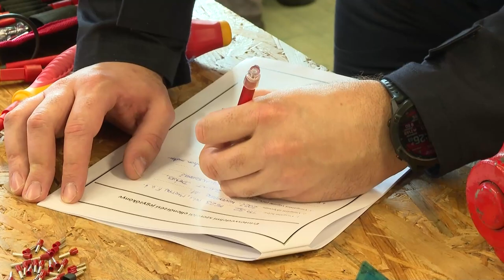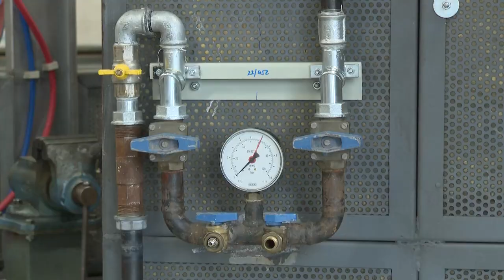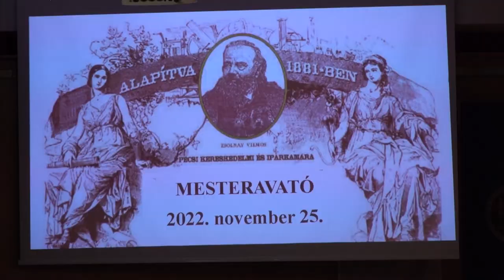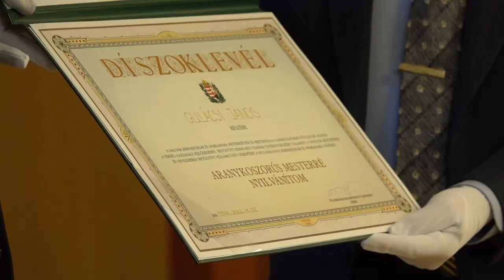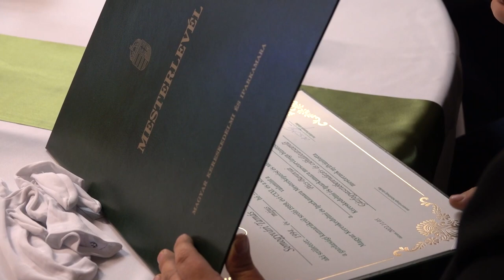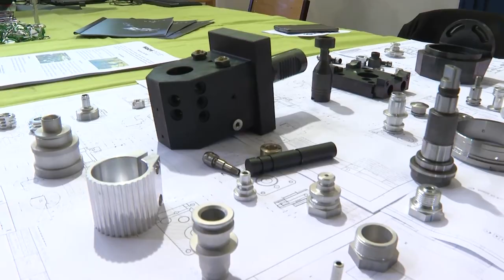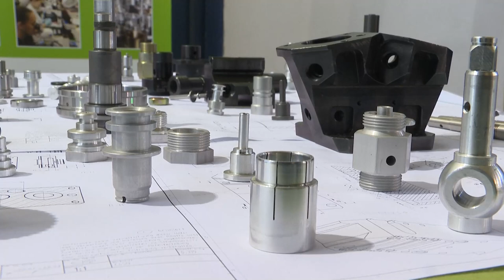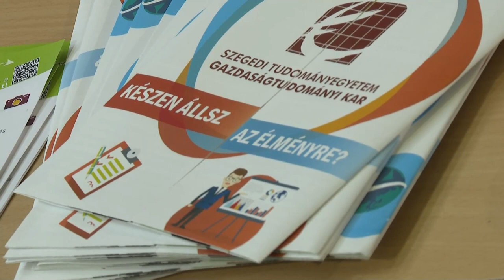Baranya Gazdasága magazin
Autószerelők mestervizsgája
Gázszerelők mestervizsgája
Villanyszerelők mestervizsgája
Munkahelyi stressz kezelés
Hovatovább - tanuljunk szakmát